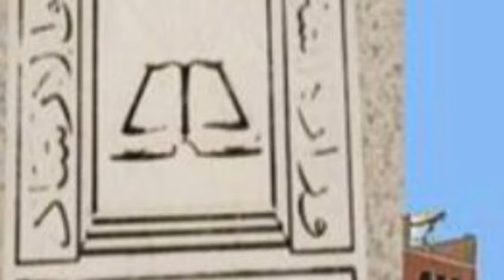لقاء الرسول صلي لله عليه وسلم بالجن وحديثه معهم